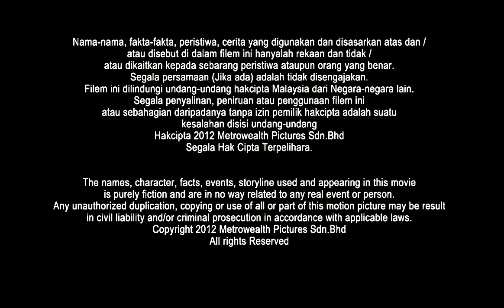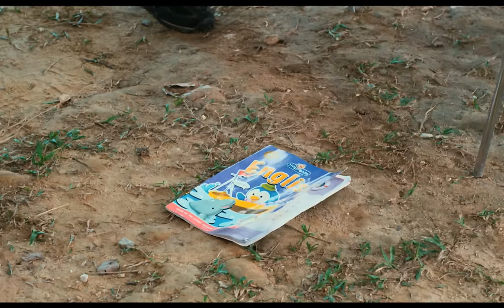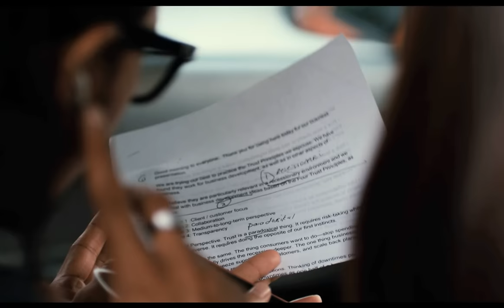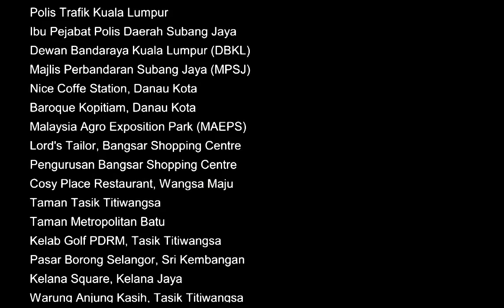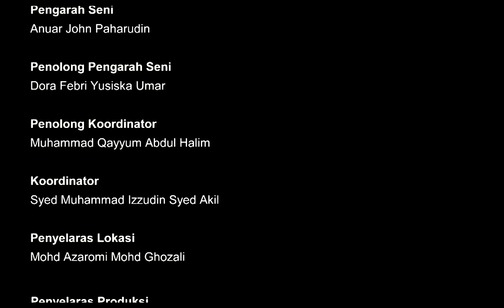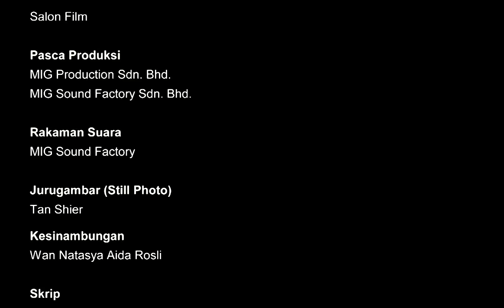ADNAN SEMPIT 2 FULL MOVIE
ADNAN dan NADIA semakin intim sehinggakan mereka bercadang untuk berkahwin. Namun DATUK ITHNIN merasakan Adnan perlu berubah menjadi ahli korporat dalam masa 30 hari sebelum mengahwini anaknya. Nadia pula disyaratkan untuk belajar memasak dan mengemas rumah. Adakah Adnan dan Nadia berjaya?